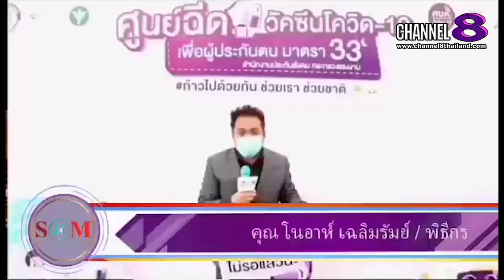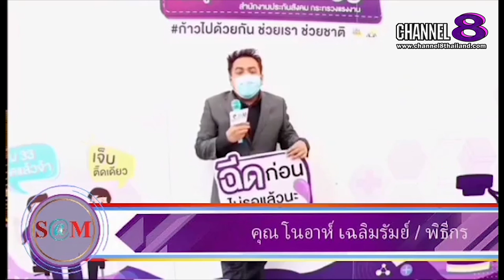Channel8Thailand : The S@M ET! NEWS : เรย์ อิสริยะ Miss Thailand World ร่วมรณรงค์ให้ออกมาฉีดวัคซีน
The  SaM ET! NEWS  เรย์ อิสริยะ Miss Thailand World ร่วมรณรงค์ให้ออกมาฉีดวัคซีนต้านโควิด เชื่อประเทศไทยจะกลับมาแน่นอน

4 Ku-band @ 54 MHz
24 Ku-band @ 27 MHz

Downlink Information:
NAT TV 1 and 2
Transponder: 22
Frequency: 12090
Symbol Rate: 20000
FEC: 3/4

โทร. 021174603